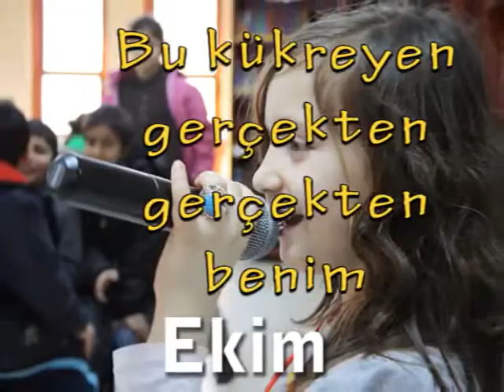Bilgi Evi 2012 Anıları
etkinlik-bilgi evi-bilgievleri-kulüp-sanat-anılar-bilgi­-sosyal etkinlik sevgi, Bilhaftalık etkinlikler, bilgievi, bilgi evi, bilgi evleri, bilgi evi oyunlarıgi Evi